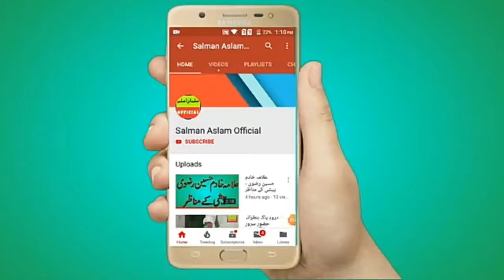Mansoor Manthar Shb at Masjid Bahar E Madina Bhikhari Kalan 3 March 2019